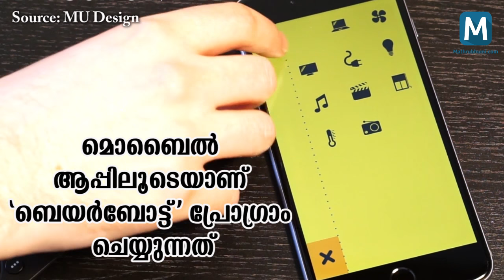Bearbot A Universal Remote